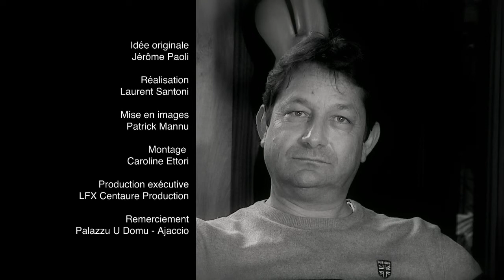Paul Caux, Agriculteur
Interviewé par Paroles de Corse : son regard sur la Corse.